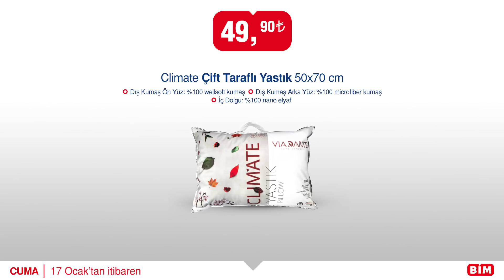BİM Aktüel – 17 Ocak Cuma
17 Ocak Cuma’dan itibaren mağazalarımızda.